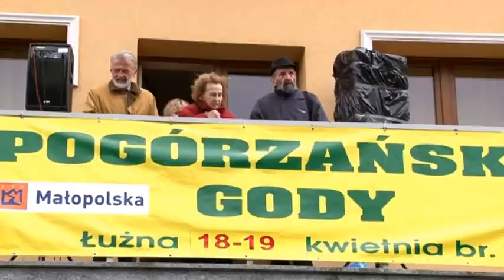Małopolski Konkurs Obrzędów, Obyczajów i Zwyczajów Ludowych "Pogórzańskie Gody" - Łużna 2015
To już VII edycja Konkursu.